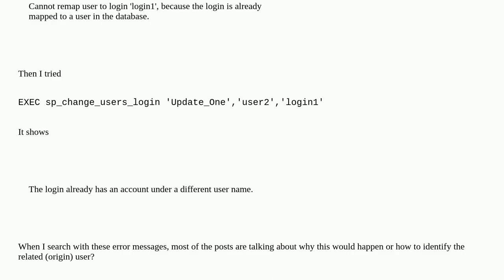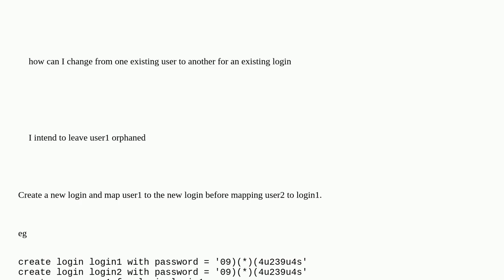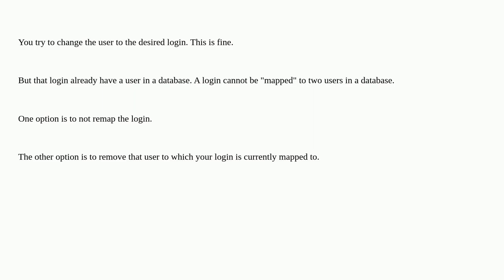Change login and user mapping in SQL Server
A special thanks goes out to the community

  t-sql sql-server sql-server-2019